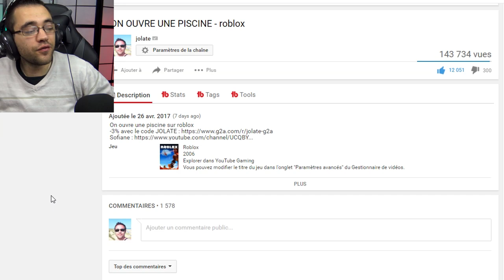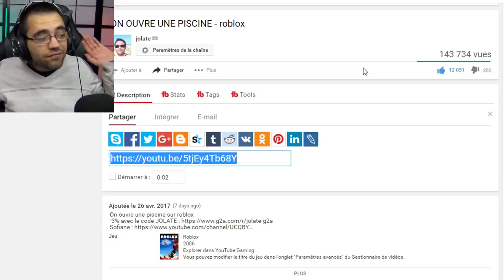BAD BOYS - ROBLOX JAILBREAK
roblox jailbreak / bad boys